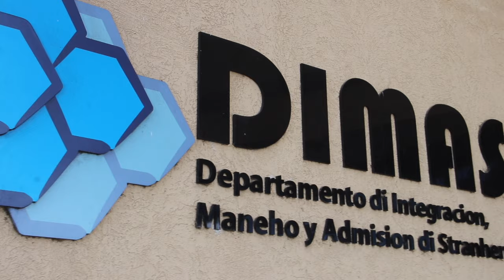Minister Glenbert Croes: Ta flexibilisa maneho di permiso pa stranhero cu ya caba ta biba na Aruba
Na Departamento di Integracion, Maneho y Admision di Stranhero (DIMAS) ta bin cambio den maneho. E cambio aki a sosode dia 1 di augustus, pero Minister di Labor no a haci gran anuncio riba esaki. Den comunidad por sinti algun inkietud pa esaki.